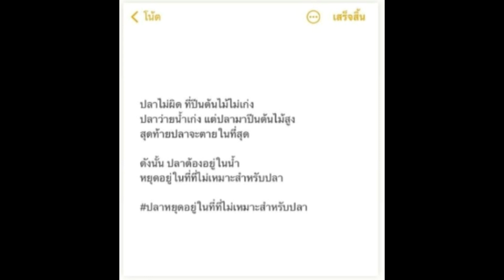โบว์ เมลดา ที่ทุกคนรู้จัก โพสต์ไอจีสตอรี่แบบนี้ ทำเอาแฟนๆแห่สงวัย!!